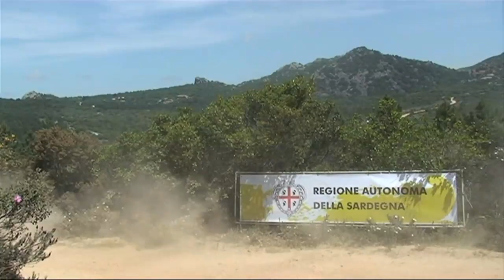WRC Rally Sardinia 2011 part 2 - Motorsportfilmer.net